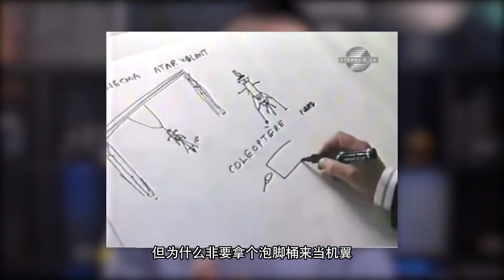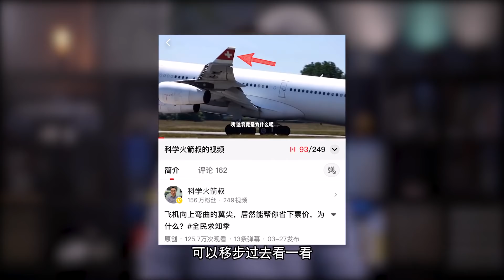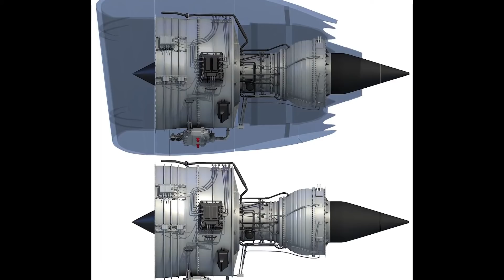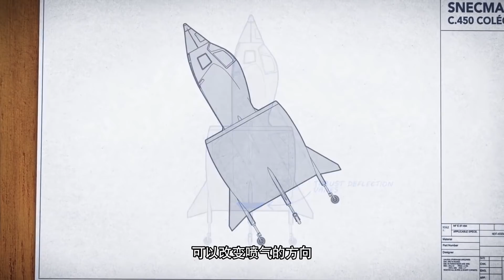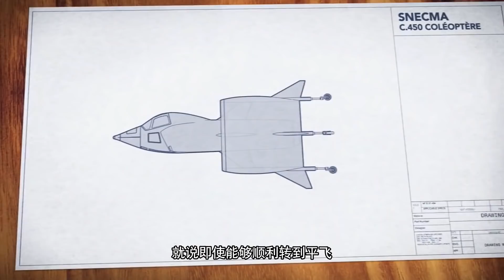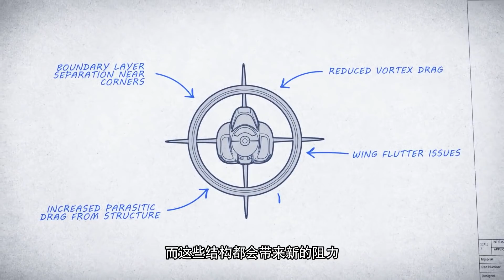大力飞砖算什么，力大了，“泡脚桶”也能飞上天：法国的奇葩飞机【科学火箭叔】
本频道制作的所有视频都是为了向观众传递有趣的科普知识，绝对符合平台的使用政策。 大力飞砖算什么，力大了，“泡脚桶”也能飞上天：法国的奇葩飞机